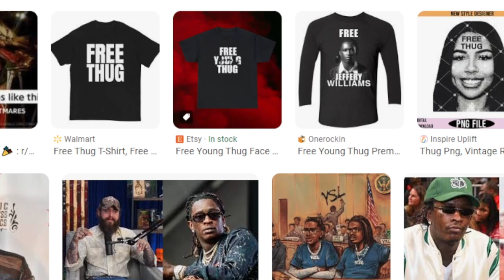YOUNG THUG UPDATE IS YOUNG THUG FREE